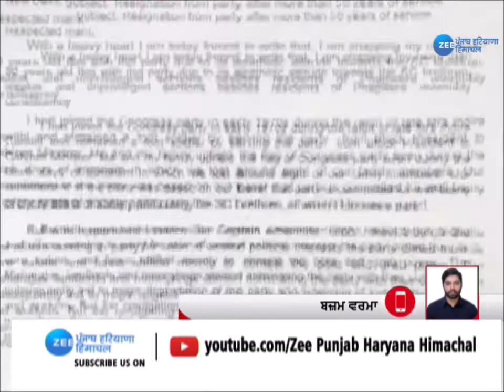Punjab News : ਜੋਗਿੰਦਰ ਸਿੰਘ ਮਾਨ ਨੇ ਫੜਿਆ ਆਮ ਆਦਮੀ ਪਾਰਟੀ ਦਾ ਪੱਲਾ | Zee PHH